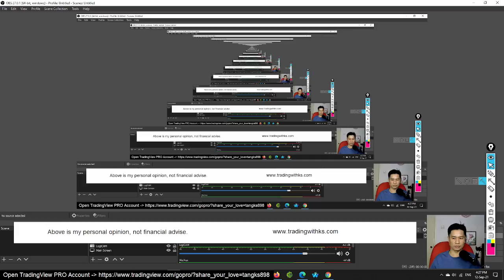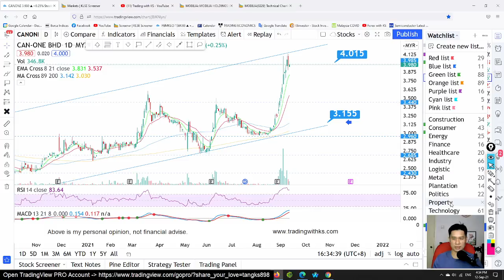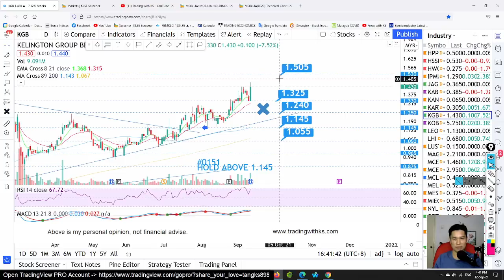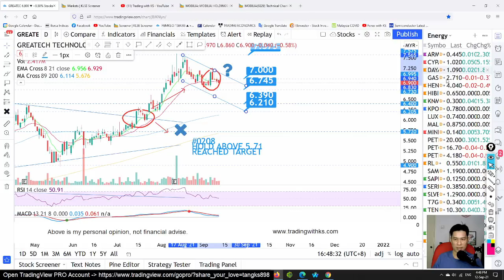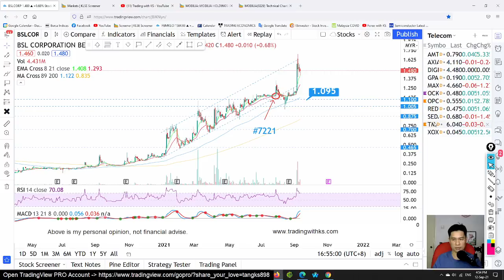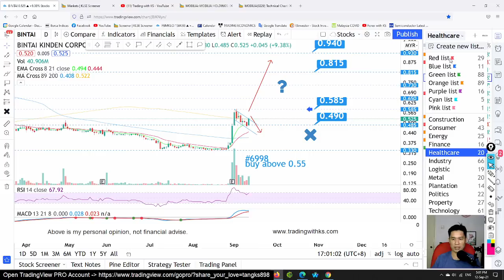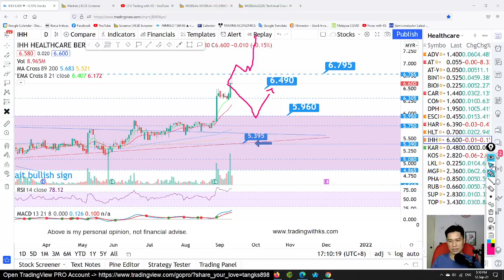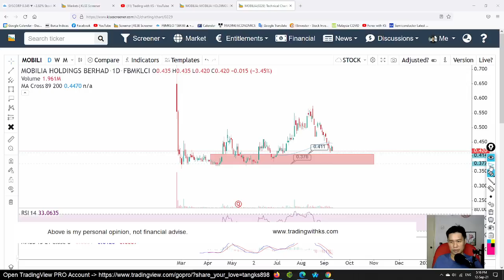KS看股- 周末马股KLSE分享 - 12-9-2021 - 每周股票回顾 !! 别错过了!! QL E&O CTOS SYSCORP MOBILIA TOPGLOVE HARTA SUPERMX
这是我关于交易 KLSE 的故事。今天的故事是关于#QL E&O CTOS SYSCORP MOBILIA TOPGLOVE HARTA SUPERMX KOSSAN RUBBERREX CAREPLUS COMFORT HLT ESCERAM ADVENTA PETDAG IHH YTLPOWER AIRASIA YTLCORP FRONTKN PUNCAK PUC K1 MICROLN JAYCORP CEPAT UWC IOIPG SPSETIA HSPLANT PMETAL PA SIMEPROP WCT LAGENDA BINTAI RL AXIATA LBS MGB KEYASIC EFORCE GREATECH INARI ELSOFT UNISEM ECONBHD ECOWLD AWANTEC YTL UCREST BSLCORP SERDANIA ARMADA DAYANG HENGYUAN HIBISCUS SAPNRG MAYBULK FREIGHT SCGBHD CANONE CMSB MSM CYPARK PESTEC KGB TGUAN SCIENTX

OPEN TradingView account here!

Open a Rakuten Trade Stock trading account here !